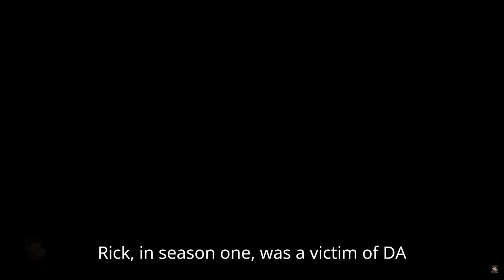Invincible Season 2 Review: The Purpose of Pain Pt. 1 (Spoilers)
This video focuses on the Purpose of Pain. Each character in Invincible learned something valuable through pain. I wanted to focus this video on a select group of characters that had a great impact on Season 2's development.

This video is also a celebration of our channel reaching 50 subscribers. Thank you to everyone who contributed. I hope you enjoy this video because I enjoyed creating it.

Timestamps

00:00 - Intro
00:25 - Angstrom Levy
02:15 - Rudy Robot
03:30 - Donald Ferguson and Rick
06:45 - Debbie Grayson
10:22 - My Closing thoughts and preview for Part Two
11:02 - Outro